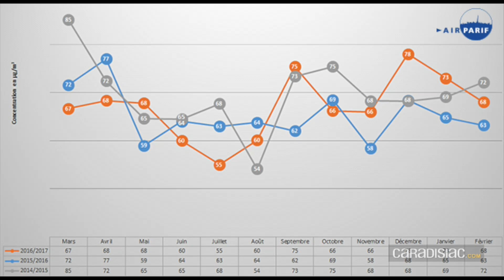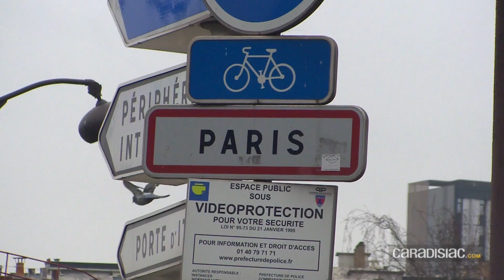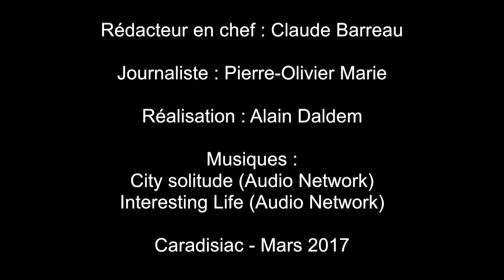Crit'Air: Caradisiac a testé l'interdiction des vieilles voitures à Paris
Depuis, le 15 janvier 2017, les voitures âgées et donc non-éligibles à la vignette Crit'Ait sont interdites de circulation en semaine à Paris. Pour autant, les sanctions prévues en cas d'infraction sont-elles réellement mises en oeuvre par les forces de l'ordre? C'est l'objet de notre test.